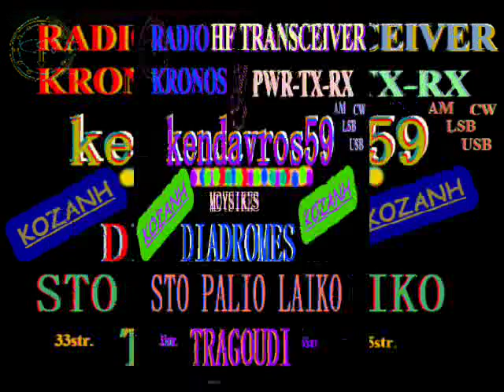LIGO LIGO THA ME SINITHISIS OLMAZ OLMAZ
ena akoma asmatakh se kenourgia ektelesi..tourkiko. apolab'steto.